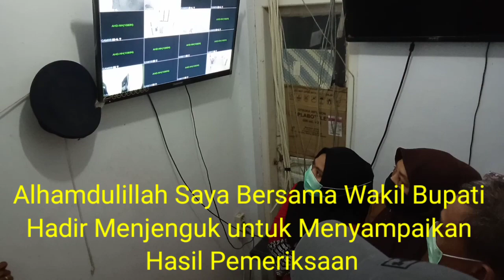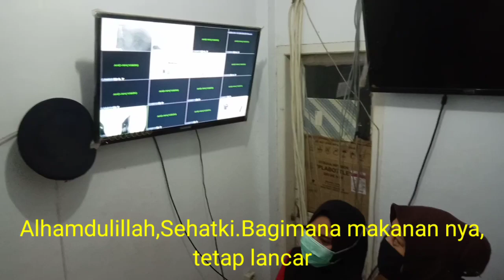PASIEN PDP DI RSUD SIWA NEGATIF COVID-19,BERIKUT Vidio Call Bupati &Wakil Bupati Wajo dan Pasien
Kabar gembira datang dari Pasien Dalam Pengawasan (PDP) asal Desa Alelebbae yang dirawat di RSUD Siwa.

Sempat sebelumnya dinyatakan positif berdasarkan hasil tes cepat atau rapid test

Suasana haru bercampur bahagia terasa di Rumah Sakit Umum Daerah Siwa Kecamatan Pitumpanua Kabupaten Wajo, Selasa (13/4/2020).

Pasalnya, salah satu Pasien Dalam Pengawasan (PDP) yang sebelumnya sempat dinyatakan positif Covid-19 berdasarkan hasil rapid test, ternyata negatif.

"Alhamdulillah, hasil SWABnya negatif. Jadi ibu tidak terinfeksi Covid-19," kata Amran Mahmud, yang disambut ucapan syukur saat menyampaikan langsung hasil SWAB kepada PDP asal Desa Lalabata tersebut.

Namun meski hasil SWAB negatif virus corona Bupati Wajo tetap meminta kepada pasien untuk tetap waspada dan sabar menjalani perawatan.

"Tapi tetap waspada, dan mohon bersabar untuk tetap dirawat di sini, karena kita masih akan terus diperiksa dan dipantau," imbau orang nomor satu Wajo ini saat melakukan video call dengan pasien.

Dengan keluarnya hasil SWAB ini, akhirnya terbukti bahwa hasil rapit test (tes cepat) Covid-19 tidak sepenuhnya benar.